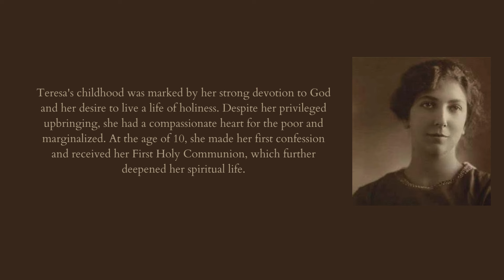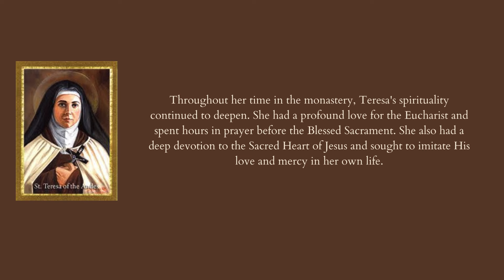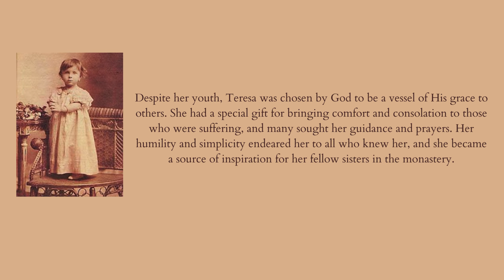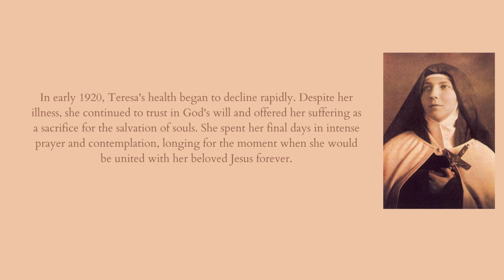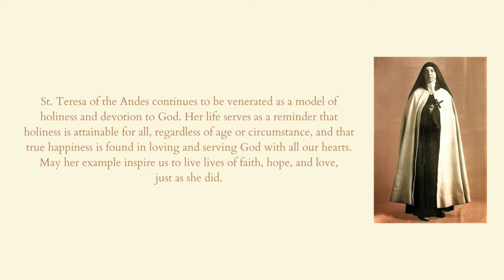Saint of the day -Teresa of Andes - April 12th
Hello Everyone!
Today lets see about life  incidents and summary about St.Teresa of Andes
Her feast is being celebrated on April 12th.